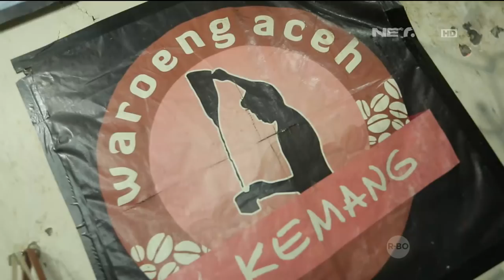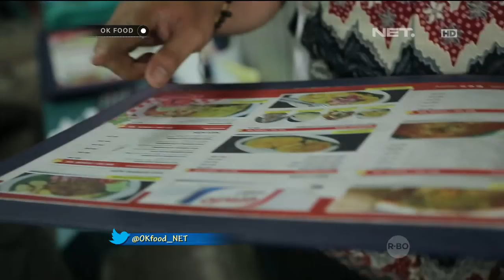OK FOOD Episode 32 - Waroeng Aceh Kemang (Part 3/3)